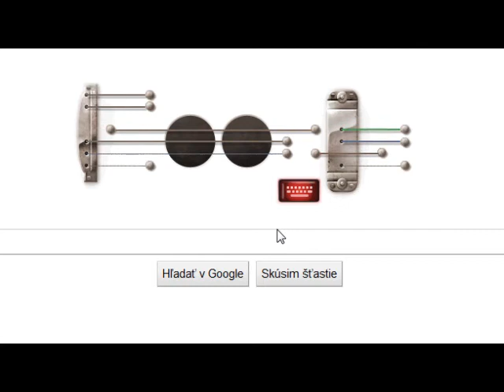Google Song By Pista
Google Song by myself :D enjoy :D